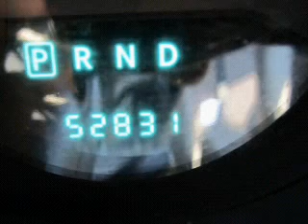2010 Dodge Caliber - Ithaca NY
Year: 2010
Make: Dodge
Model: Caliber
Trim: SXT
Engine: 2.0 liter inline 4 cylinder 16 valve
Transmission:
Color: Gold
Mileage: 52831
Address:
Route 13